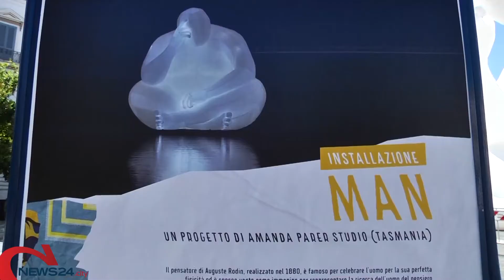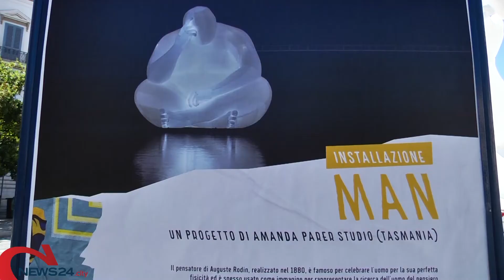ANDRIA | É cominciato il Festival internazionale Castel dei Mondi, installazione in piazza Catuma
Dal 27 agosto all'11 settembre 2021 ad Andria andrà in scena la 25^ edizione